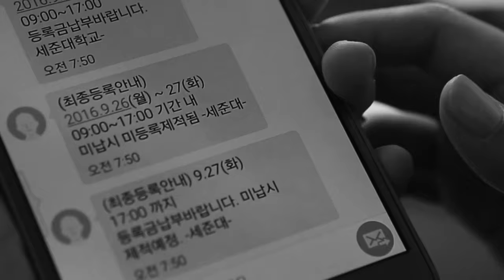2016.09.27. 이세준 - 날아올라 MV (feat. 김경호)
김경호(Feat.)
1:18 ~ 내가 사는 것
1:23 ~ 없는 거니까
1:27 ~ 끝낼래
2:38 ~ 내가 사는 것
2:43 ~ 없는 거니까 (폰영상)
2:47 ~ 끝낼래
2:57 ~ 바꿔가는 것
3:02 ~ 할 수 있어 난
3:06 ~ 끝낼래
3:25 ~ 끝낼래
3:40 ~ 날아올라